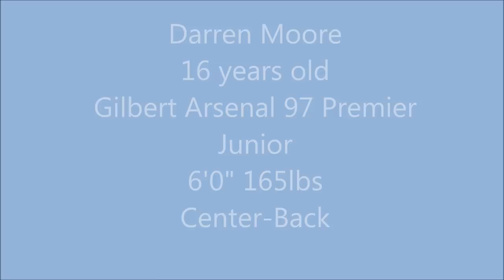Darren Moore Recruiting Video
Gibert Arsenal 97  Boys Premier. Coach Drew Guarneri. 6'0". 165lbs. Centerback. Grad. year 2014. Senior